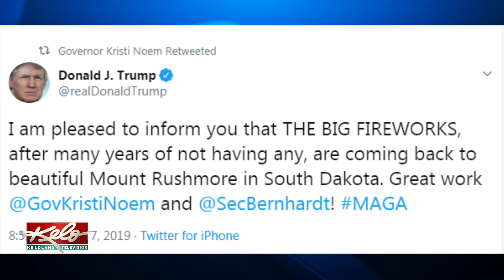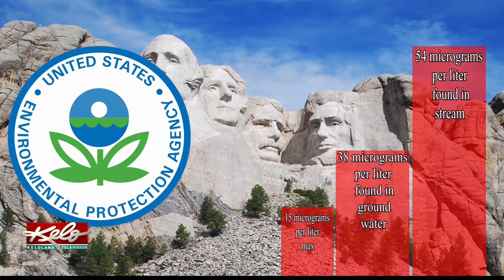Fireworks at Mt. Rushmore contaminated water supply